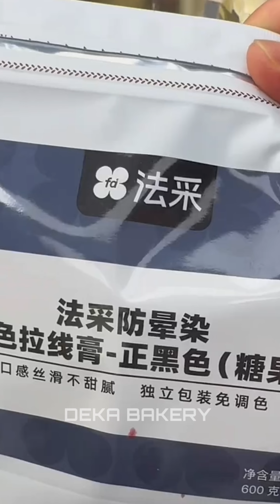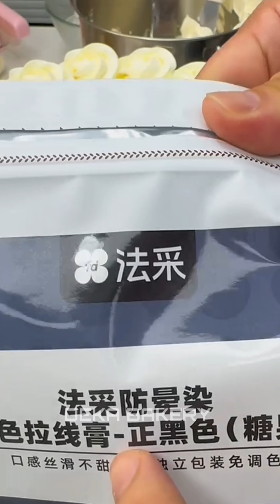birthday white creamy theme cake making - perfect cake decorating ideas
your query

cake making video

cake making

cake making for kids

cake making video for kids

satisfaction cake making video

perfect cake decorating ideas

design cake

cake ideas

simple design cake

birthday cake

happy birthday theme design cake

happy birthday design cake video

happy birthday design cake

happy birthday design cake ideas